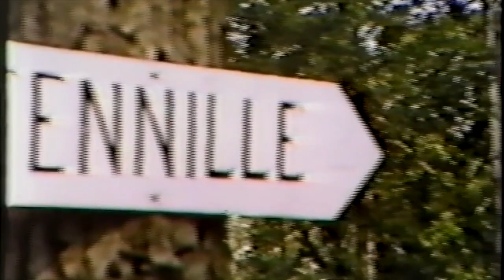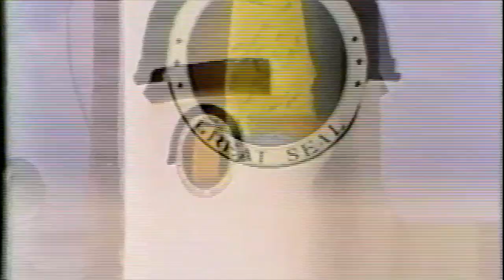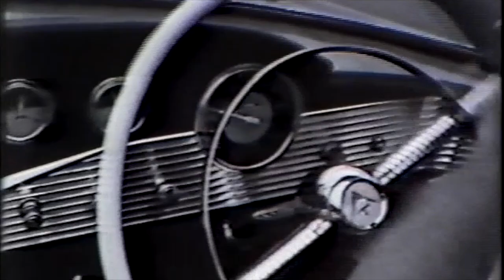Tennille Home Movies with Bob Crosby Orch w: Frank Tennille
An intimate look at the Tennille family through home movies taken from the 1940s' through 50s'. We see glimpses of family life at home in Montgomery, Alabama, with scenes from the backyard, the country club swimming pool, the family vacation cottage on Lake Martin, and places beyond. From little Jane's extravagant 6th(?)  birthday party - standing room only with guests in their best ruffles and bows being attended to by waiters in white jackets- to acrobatics in the yard, Easter Sunday in hats and gloves at the Presbyterian Church, and boat rides piloted by Captain Frank. Sit back and indulge in a time that was at once so different from now but in many ways exactly the same. Music by the Bob Crosby Orchestra with Frank Tennille singing on most songs.